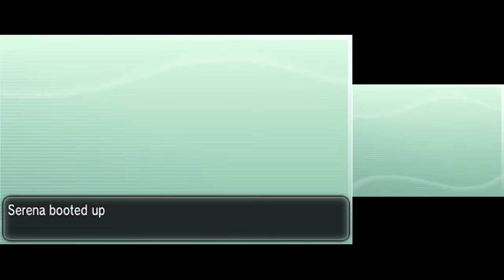Pokémon X [Part 42: Anistar Sundial and the Mega Stones] (No Commentary)